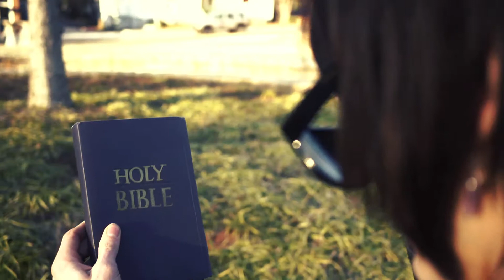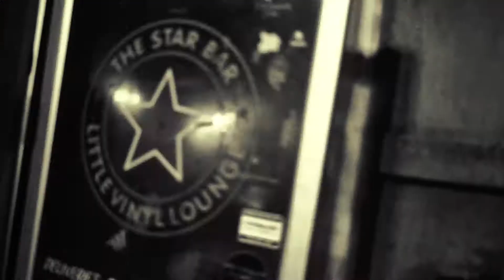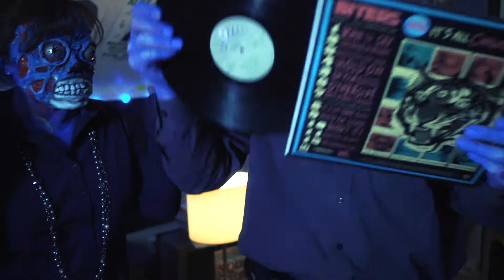Biters "Hallucination Generation" official music video CENSORED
Executive Producer: Ashley Simpson
Producers: Tuk Smith, Shane Morton
Associate producer: Abbey Pietrobon
2nd unit D.P.: John Manfredi
Special effects make-up: Shane Morton
Effects crew:Allison Maier, Vii Kelly and Dusty Booze
Katie Eidecker, makeup
Ashley Salisbury, hair

Crew Andrew Longino, Josh Longino,
props: Jack Calatayud & Katherine Howard

"Hallucination Generation" recorded, mixed and mastered by Jeff Bakos
music produced by Nico Constantine from the album "Last Of a Dying Breed"

"Rock N Roll Loser" Produced by Dan Dixon from"It's All Chewed Up Okay?"

Hallucination Generation graphic by Alex Hagen

Cast:
Cousin Dan: preacher
Gavin Bakos: skateboarding teenager
Tuk and Travis's Mom & Step Daddy Rick
Jayda Abello: alien bitch
Daphne Blair & Shana Melton: sexy aliens
Hawthorne T. Glitter, Brian Hunter, Mario Colangelo: cops
Clint Mahoney: alien at bar
Greg King aka GG King and Michelle Kent: news reporters

Extras:
Vii Kelly, Guys at barAdam Alexander-Anzio, Mable T. Glitter, Sam Harrison, Katie Eidecker, Steven Griggers, Chris Flores, John Campbell, Joey Comonte, Luis Sandoval, Asha Lakra, Lauren Elisabeth, Matt Maher, Jake Seifert , Jon Curtis, Phillip Jaggar, Chris Heffernan, Russ Kim, Trey Duke and more.

Special thanks:Francis Percarpio, Worldstorm art's lab, Luis Velez, Liza Davydotchkin, IndieATL, Matt Rowles, GSU DAEL Studio, Zach Pyles, Jsin Secretroom, Ben Lee, Shannon Dockery-Bakos, Star Bar, Bryan Malone and Oliver Kasiske